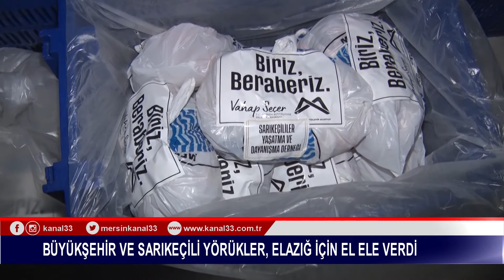BÜYÜKŞEHİR VE SARIKEÇİLİ YÖRÜKLER, ELAZIĞ İÇİN EL ELE VERDİ